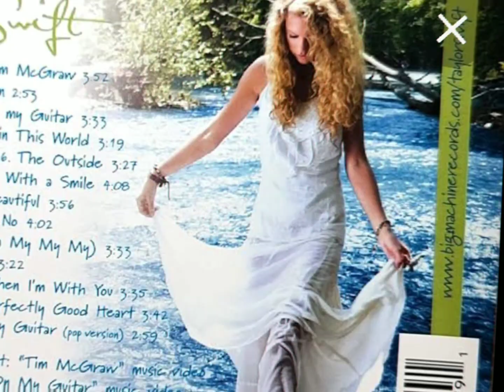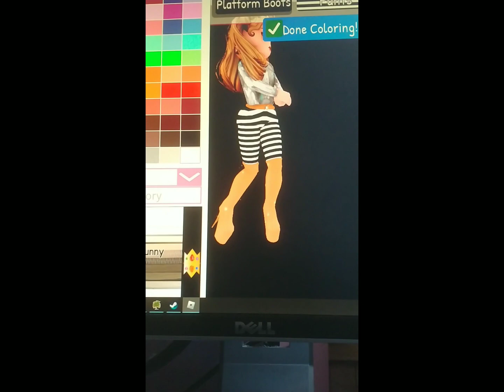Making TAYLOR SWIFT'S album covers in Roblox Royale high!!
I really hope you enjoyed!! Also, I'm a Swiftie!!